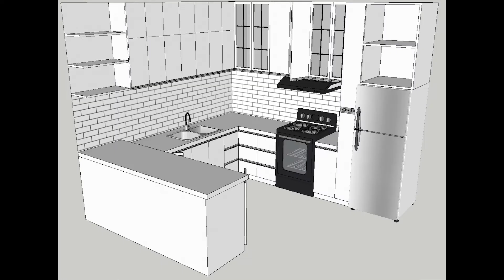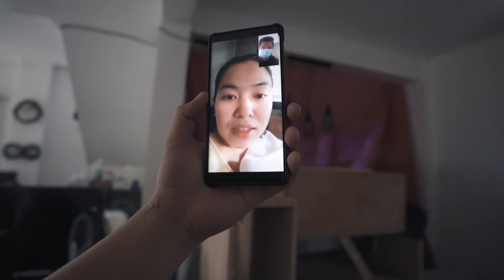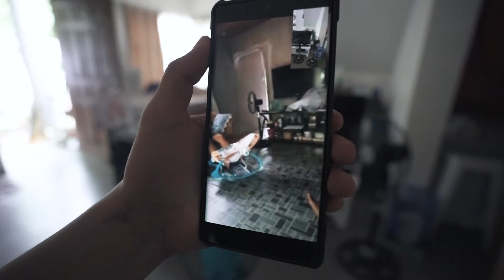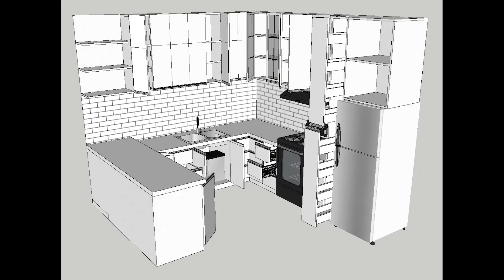OUR DREAM KITCHEN (Part 1)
Building our DREAM KITCHEN!
Day 1 out of 7? (Not sure) Basta sabi baka kayanin daw ng 1 week.
Silip muna ng Day 1! :)